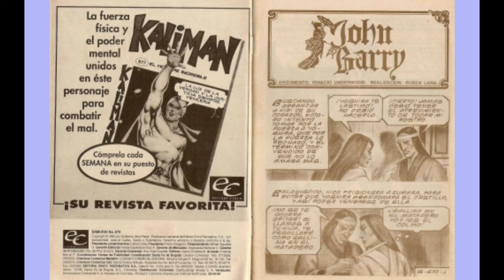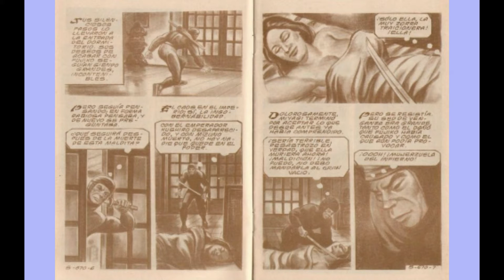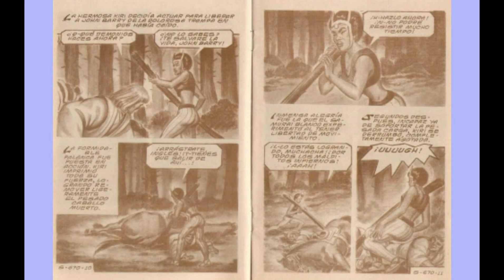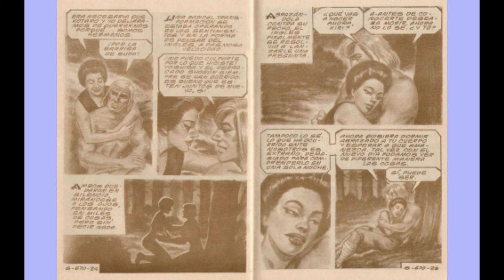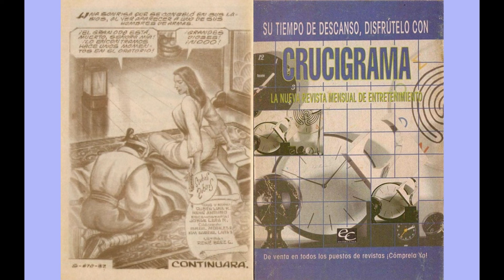SAMURAY JHON BARRY 670